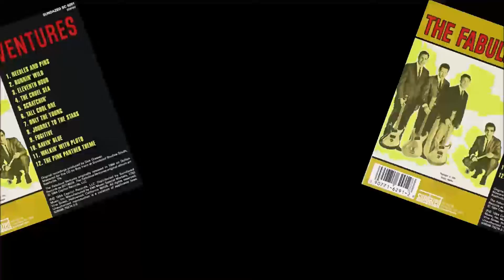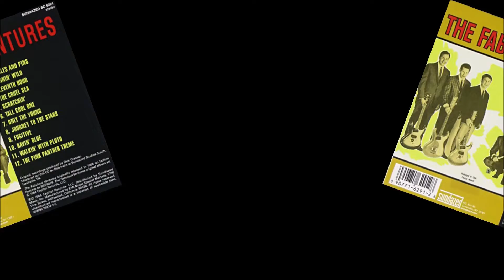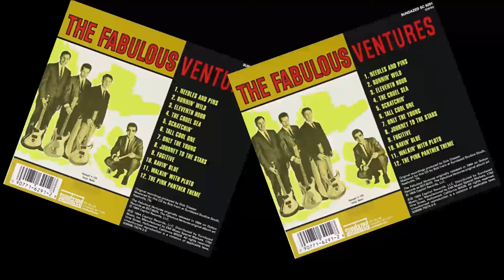The Ventures - The Pink Panther Theme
The Ventures
Album        : Fabulous Ventures
Year         : 1964
01. Needles And Pins (02:39)
02. Runnin' Wild (01:53)
03. Eleventh Hour (02:27)
04. The Cruel Sea (02:19)
05. Scratchin' (02:05)
06. Tall Cool One (02:31)
07. Only The Young. (02:19)
08. Journey To The Stars (02:18)
09. Fugitive (02:16)
10. Ravin' Blue (02:14)
11. Walkin' With Pluto (02:23)
12. The Pink Panther Them (02:27)